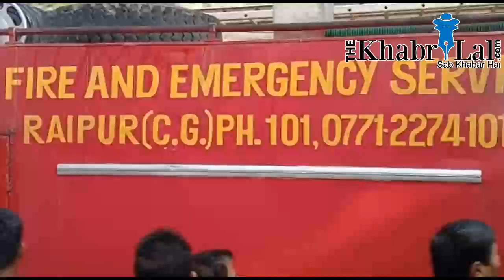Raipur में सुबह-सुबह आगजनी...Shimla Super Bazaar Fire...एक महिला झुलसी...